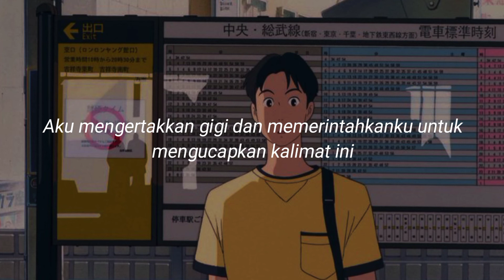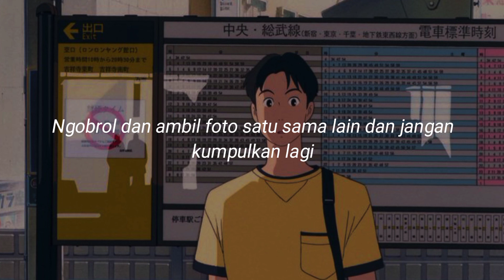Xu Jihao - Shanle Ba (Delete it) |Lirik terjemahan